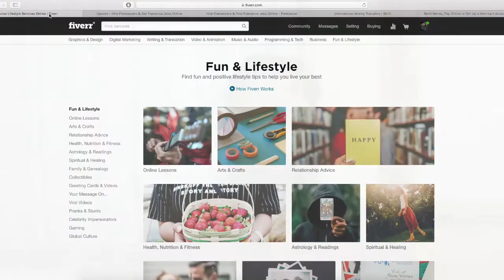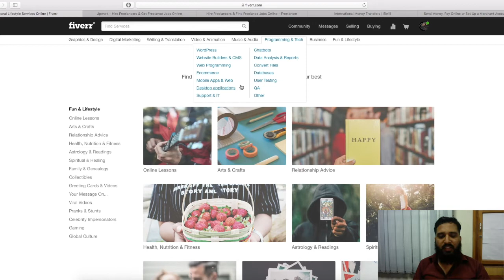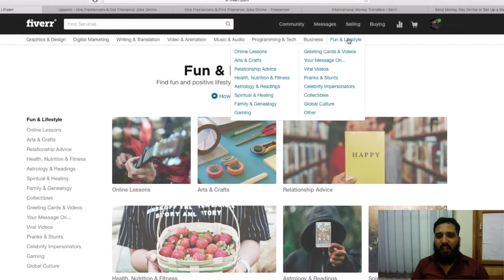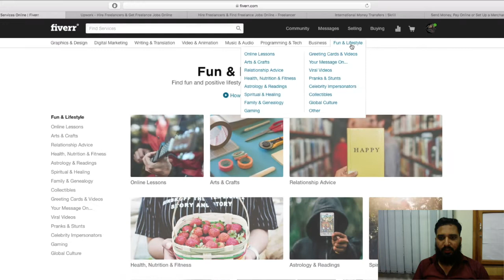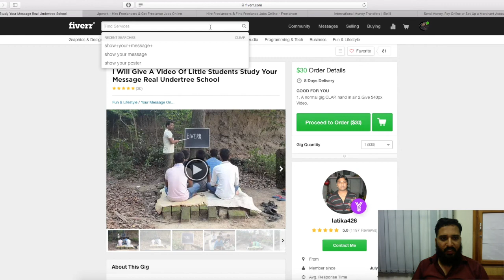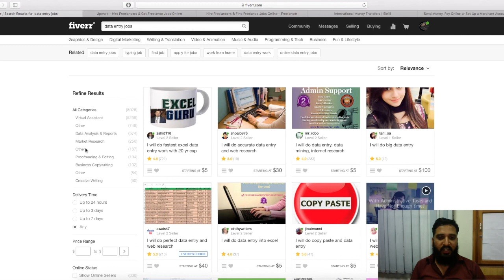MisConception about Online Earning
In this video I have tried to remove the misconception of people about online earning and tried to answers common questions
- what are the possible ways of online earning
-  Fiverr.com simplest categories review